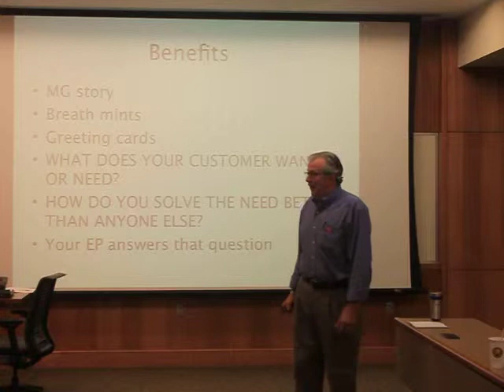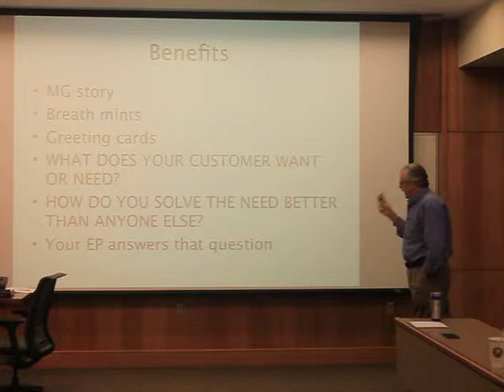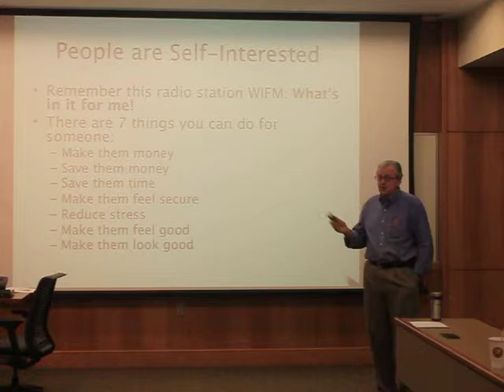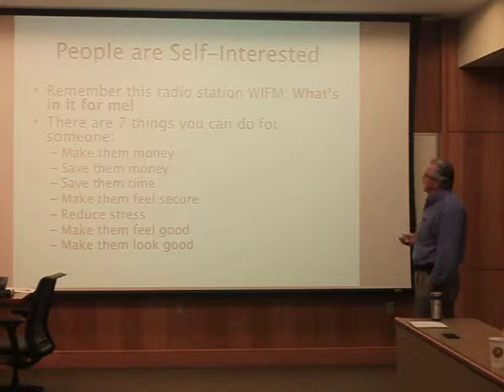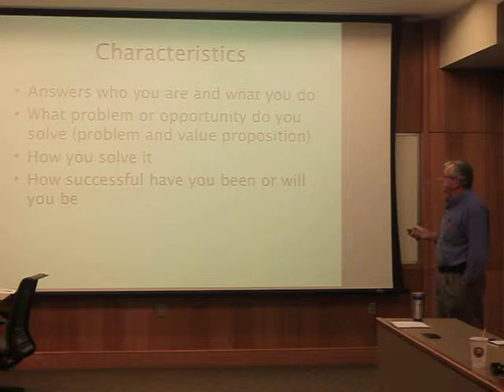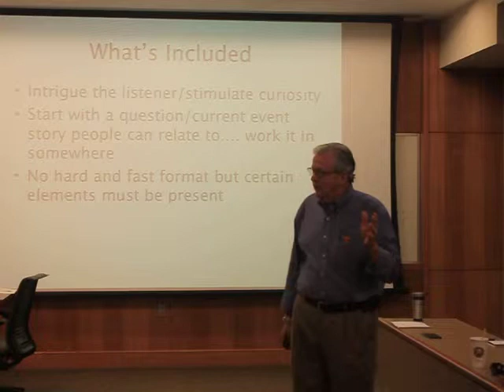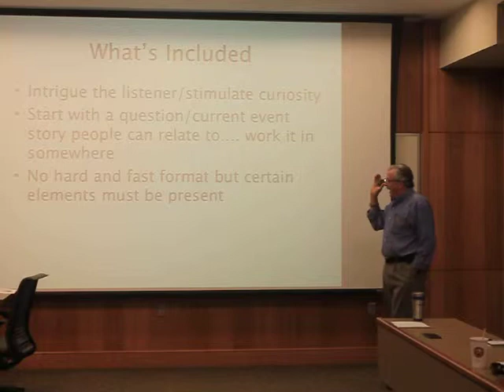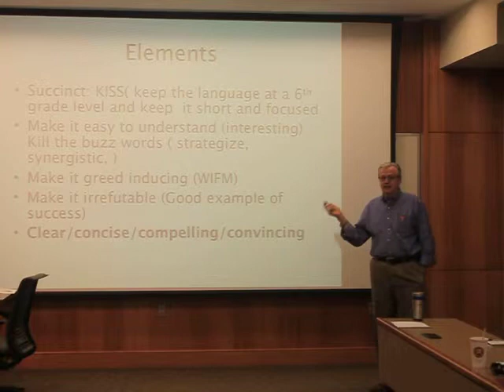CEOUTK: Professor Tom Graves (Part 2)